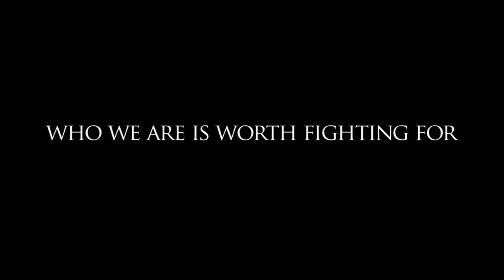Teaser: East of Byzantium - Movie about Armenia (451 A.D.)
5th Century A.D. With the world in chaos and Barbarians at the gates, the Two Greatest Superpowers of the ancient world contend for the nations that lay between them.

Of these, the Armenians, Bloodied but far from Conquered, would face one of the Mightiest Armies the world has ever known.

Their battles would shape the course of Western Civilization and Bring an Empire to its knees.